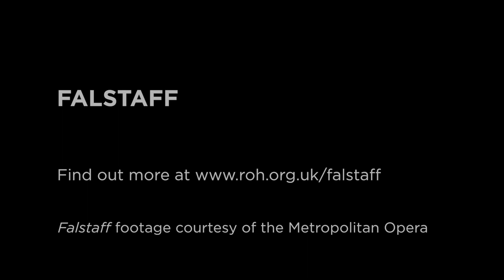Short Film: Impressions of Falstaff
Filmmaker Felipe Sanguinetti behind the scenes look into rehearsals of Falstaff at the Metropolitan Opera.

Footage courtesy of the Metropolitan Opera.

Giuseppe Verdi's final opera tells the tale of a portly knight with an irrepressible appetite for life, love and laughter. Falstaff crowned a career that spanned more than fifty years. Arrigo Boito – with whom Verdi also collaborated on Otello and the revisions for Simon Boccanegra – created a sparkling libretto based on Shakespeare's The Merry Wives of Windsor and Henry IV Parts I and II. Verdi matched the libretto’s sprightliness with a score full of quicksilver switches in mood and tempo. Falstaff had its premiere in Milan in 1893 when Verdi was 79 and was instantly hailed as a masterpiece.

Robert Carsen's production is set in 1950s England and draws out the warmth, love of food and comedy at the heart of the opera. Falstaff moves from comic intrigue, as the 'merry wives' outmanoeuvre the scheming men, to tender romance and infectious merriment. Musical highlights include Falstaff's monologue in Act I in which he mocks honour, Fenton's lovestruck sonnet in Act III, the wives’ jubilant plotting ensembles and the final – sublime – fugue in praise of laughter.